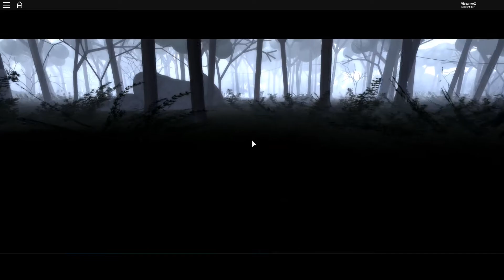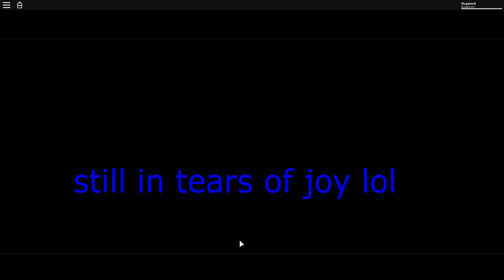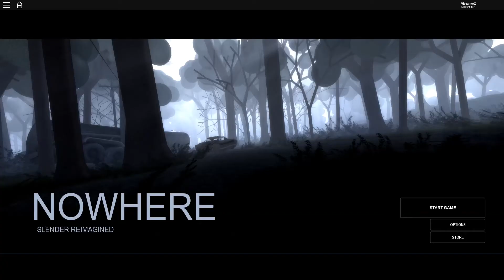ROBLOX NOWHERE Slender Reimagined ENDING #5: BIGGEST ACCOMPLISHMENT EVER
never have been so relieved to finish this game.